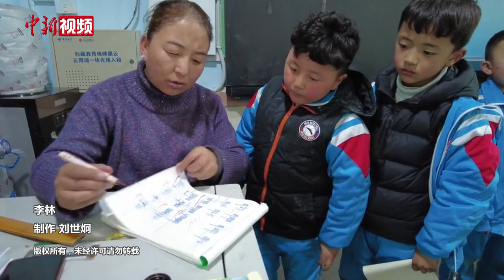西藏拉萨：小学里的藏语文教育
3月6日，西藏拉萨市第一小学一年级学生正在上藏语文课。拉萨各学校2024年春季学期已经开学，各项教学工作正有序开展。目前西藏中小学校均开设国家通用语言文字课程和藏语文课程。（李林）